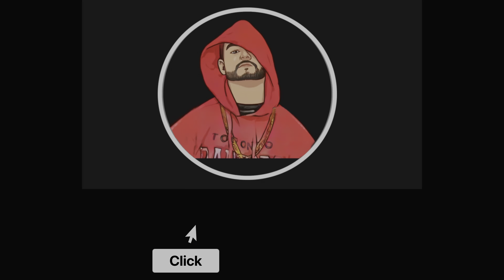CANADA DA CHINA BAZAR 🤪🤪|| FLEA MARKET GEDI || BRAMPTON || GURI FLORA